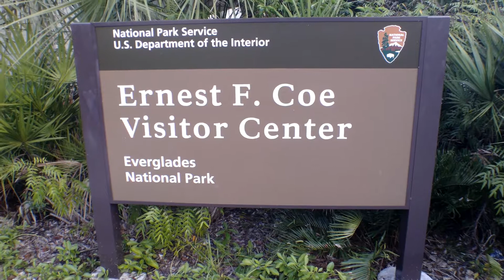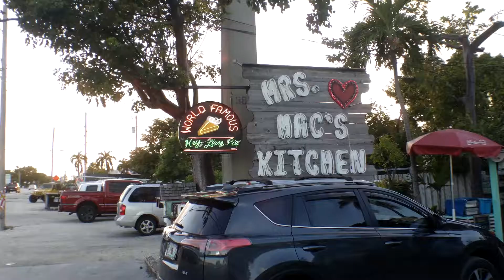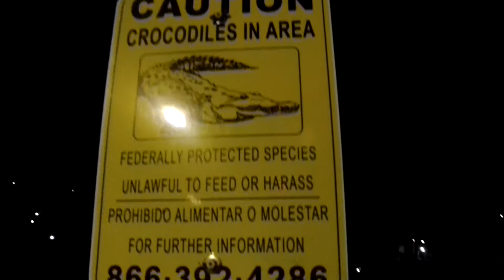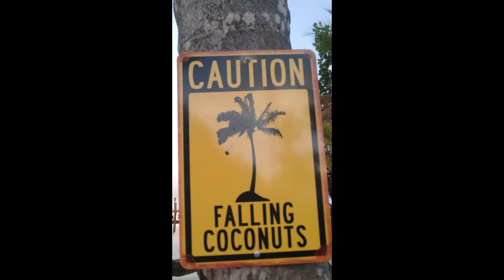Everglades National Park & Key Largo (Florida Keys Trip 2018)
So after we left the Everglades Alligator Farm, we went to the Ernest F Coe visitor center in the Everglades National Park. The kiddos went through the facility trying to earn their Junior Ranger badges.

Then we drove on to Key Largo. We were quite a way ahead of Pop & Nanna, who got caught in traffic driving down from Fort Lauderdale/Hollywood International Airport.

Being pretty hungry, we stopped at Mrs. Mac's Kitchen. This was the smaller of the two restaurants in Key Largo. This was within close walking distance from our lodging for the night. Our food was really good, my steak was delicious, Faith enjoyed her crabcakes & the Key Lime freeze.

Our lodging was at the Pelican Cottages, which each cottage, at least from what I could tell, were setup duplex style. Ours was a two bedroom cottage, with a pull out couch for a third bed. The bathroom was the only real downfall, which was small, no lock on the door, & only had air conditioning if you left the door open.

The part that made the Pelican Cottages so nice was the private water access. Plus, we were in one of the few cottages that were right by the water. We walked right out of our screened in back porch over the dock. I added some of the pictures that I took of the colors from the sunrise.

Next post will be of our adventures on day #4.

We are a small scale farm in Southern Illinois, trying to establish a permaculture based farm. We want to have a great pairing of animals & plants to create a culture that keeps getting better every year. Thicker layers of nutritious soil, that produce nutrient dense foods that leave your body satisfied.
I have had some digestive system issues & want to start getting food in my system & my family's system that will keep us in good health.

We also love traveling, that means anywhere we can go around the world. How do you travel across the world while having a farm? Good friends, travel hacking, & easy setups for someone to take care of your livestock. We try to be generous with everyone that we deal with, customers, friends, family, anyone who helps us out, & beyond.